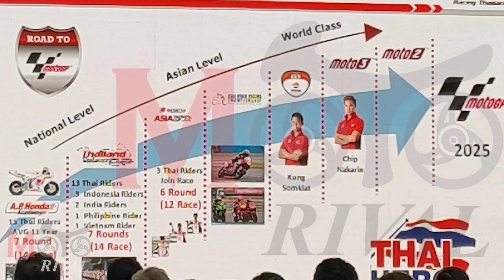ก้อง ไม่ใช่ตัวเลือกแรก! LCR เปิดเผยเอง